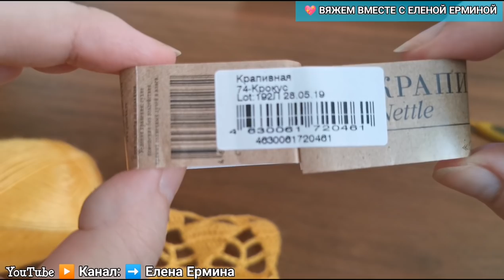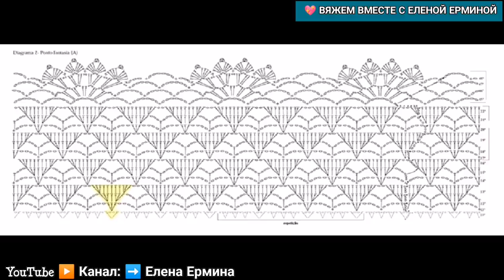Вязание крючком: ЭФФЕКТНАЯ ЯРКАЯ ЛЕТНЯЯ КОФТОЧКА крючком, МАСТЕР КЛАСС - УЗОР, СХЕМЫ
💗 Вяжем вместе с Еленой Ерминой
💎👚 ИМ ГРАНДСТОК - КРУТО и НЕДОРОГО! ОБЗОР с ПРИМЕРКОЙ ЗАКАЗА КЛАССНОЙ ОДЕЖДЫ из ИВАНОВО для ВСЕЙ СЕМЬИ